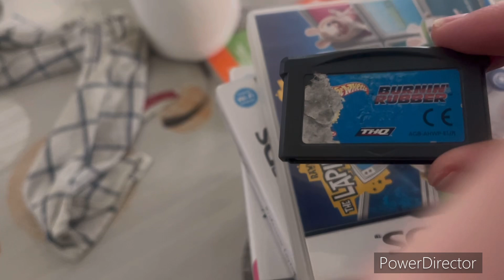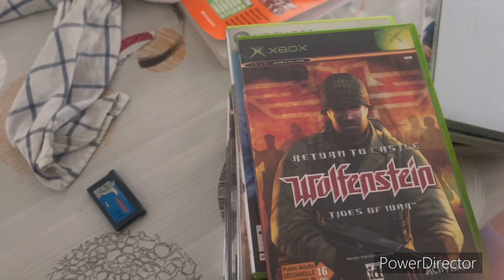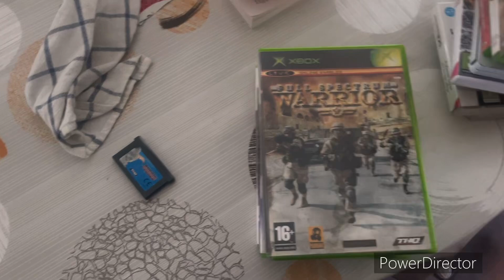VIDE GRENIER //du samedi 1er juin// plein de jeux Xbox, un lot de console à 27€//